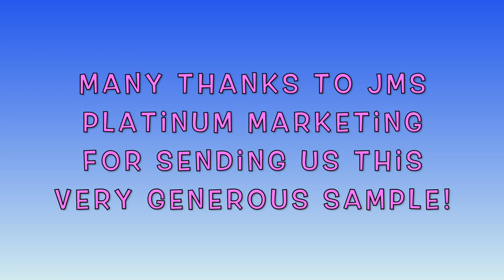Vamonos Riendo Mezcal Review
What we're sampling today on the latest episode of A Tasting at The Murder Table is a Mezcal called Vamonos Riendo (Vamonos Riendo is available It comes in a really colorful and pretty bottle, and its name means "Let's Go Laughing!" in English. We're suckers for pretty packaging and a catchy name! Or should we say we're suckers for that catchy name once you translate it into English?

Here's what Vamonos Riendo has to say about their Mezcal:

Vamonos Riendo is an artesanal mountain ensamble that is triple-distilled and crafted at higher elevations than most other mezcals. This handcrafted spirit combines artistry and ancient techniques to produce a rich flavor profile with a subtle smokiness and fresh fruit flavor notes that appeal to a wide range of drinkers. Vamonos Riendo is slow-roasted high above the Sierra Madre Mountains in Oaxaca, Mexico, an area known as the mezcal capital of the world. The mezcal is made from only the finest magueys including Tobala that have been growing for over 14 years at 6,000 feet above sea level. The result is more intense flavors in the heart of the maguey (piña). The next step to create the perfect ensamble is when the maestro mezcaleros combines Tobala and Espadin harvested from high altitudes in Santiago Matatlan and adds fruit to the still and performs a third distillation. The result is a remarkably bright flavor that is unique and rarely found anywhere else in the world. Experts have taken notice as Vamonos Riendo was voted the 2020 “Best Mezcal of the Year” at the New York International Spirits Competition and awarded a platinum medal at the Los Angeles Spirits Awards.

Vamonos Riendo translated into English means “Let’s Go Laughing.” The brand hopes to lighten the mood and bring a more positive and optimistic energy when friends gather for social occasions. While many mezcal brands look to appeal to the drinker’s rebellious side and feature black packaging design, Vamonos Riendo has grown in popularity as the vivid mezcal brand that combines bright color packaging schemes with vibrant artistic designs and highlights the heritage, tradition and art of the Oaxacan people on every bottle label.

GIven all of the Mezcals that we've been sampling lately, we went into this tasting with quite a bit of optimism (see our comments at the top about our fondness for pretty packaging and catchy names). To find out if this Mezcal is any good, click the play button on the above video.